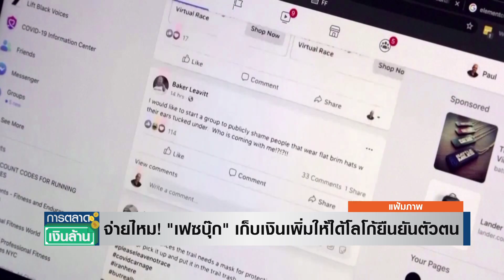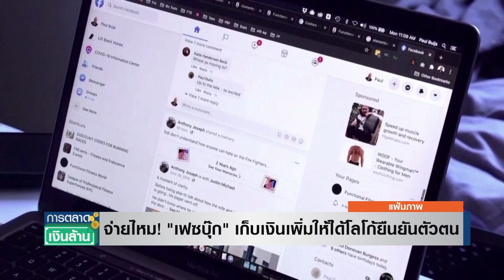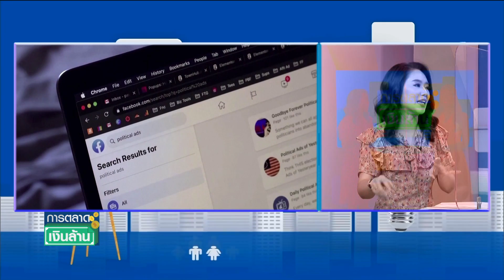จ่ายไหม! "เฟซบุ๊ก" เก็บเงินเพิ่มให้ได้โลโก้ยืนยันตัวตน l การตลาดเงินล้าน l 20-02-66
Mark Zuckerberg (มาร์ก ซักเคอร์เบิร์ก) ประกาศผ่าน Facebook ส่วนตัวว่ากำลังจะเปิดฟีเจอร์ Meta Verified หรือ เครื่องหมายติ๊กถูกสีฟ้า เพื่อยืนยันตัวตน บน Facebook และ IG ในราคา ประมาณ 414 บาทต่อเดือน